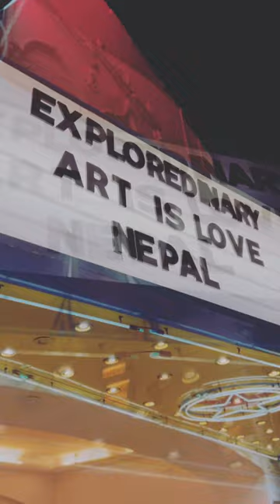Art is Love: Nepal Texas Theatre Recap by werprosprus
The Art is Love Project was co-founded in 2019 by Visual Artist Sean Starr and filmmakers Daniel and Sarah of Exploredinary. The purpose of the project is to explore the subject of preservation of the arts amidst a rapidly transforming global society centered on technology through film and dialogue. In our maiden journey we travel to Nepal where we take a deep dive into the hand crafted work of multi generational artisans, the cultures of the people inhabiting remote Himalayan villages and the intricate temples and rituals of this diverse region. The name "Art is Love" refers to the selfless act of sharing one's creative talents with the larger community as an expression of love.